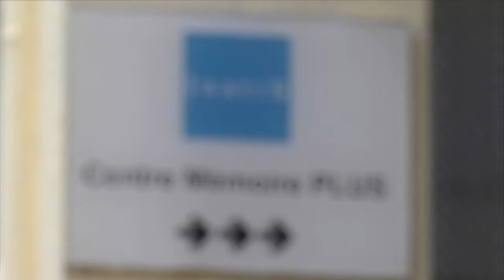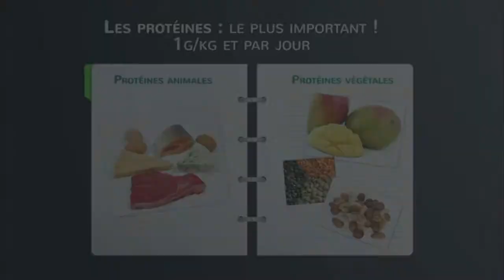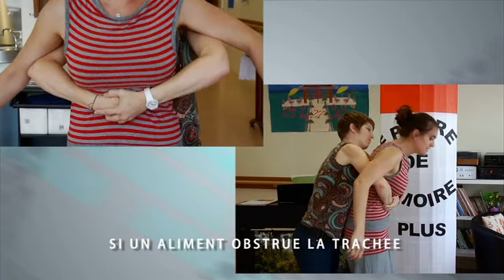Conseils pratiques aux aidants - Nutrition